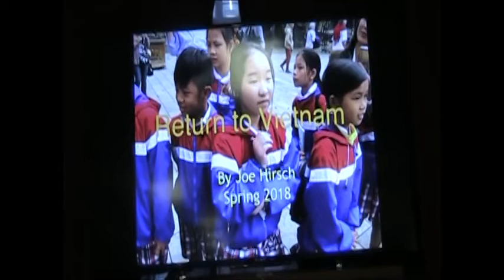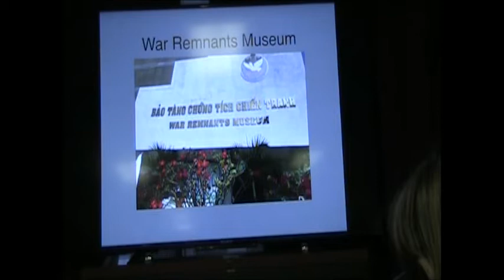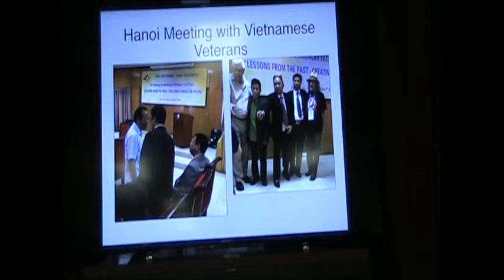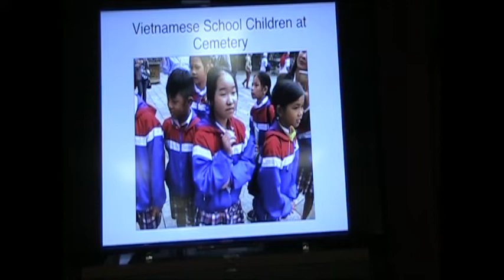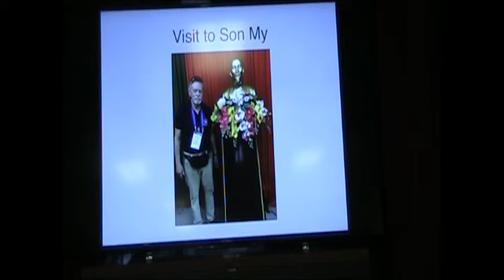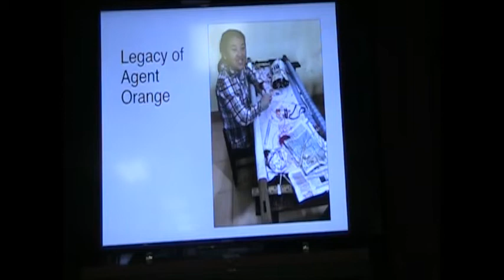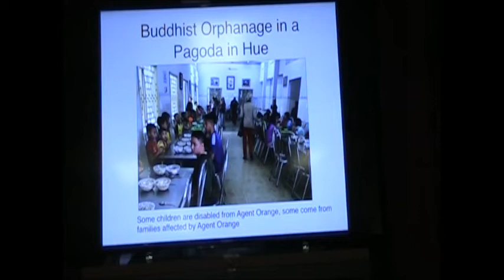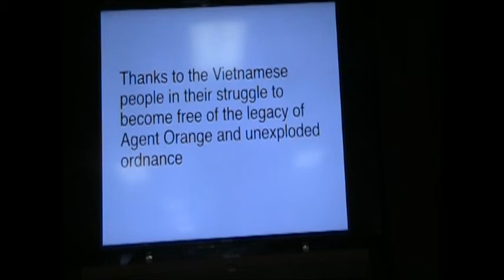Return to Vietnam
Vietnam Vet, Joe Hirsch, reports on his recent trip to Vietnam